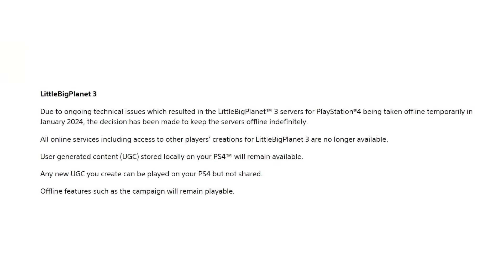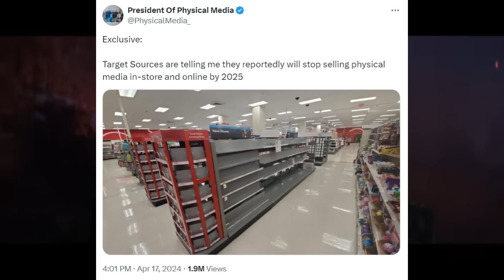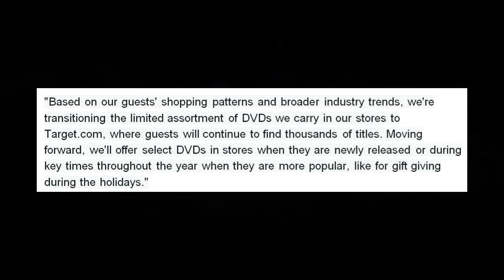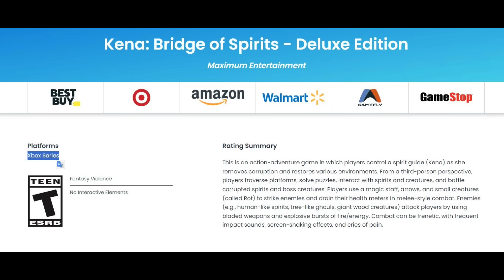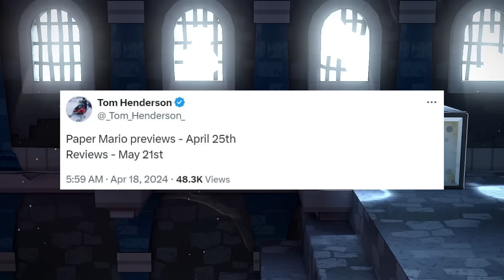Physical Games Get Bad News | Xbox is Getting PS5 Exclusive | News Dose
Timestamps

0:00 Intro / LittleBigPlanet 3 Shuts Down

3:28 Kingdom Come Deliverance 2 Announcement

4:55 Target Shuts Down In-Store Physical Media

10:08 Kena Bridge of Spirits Xbox Rating

11:40 Paper Mario Remake Previews